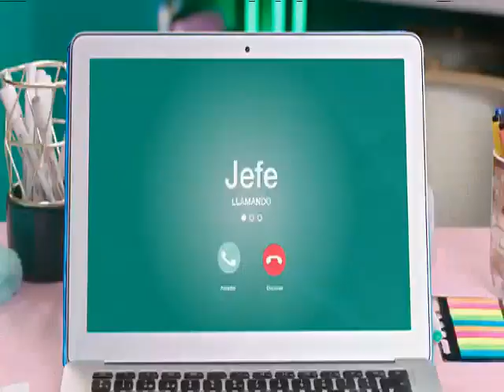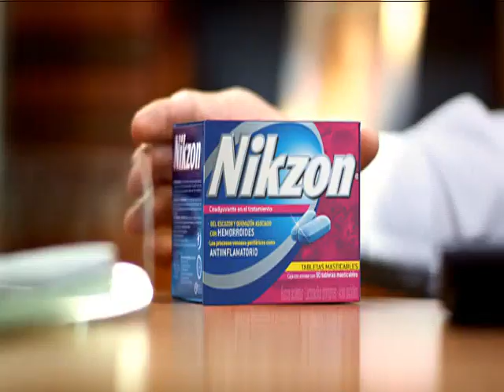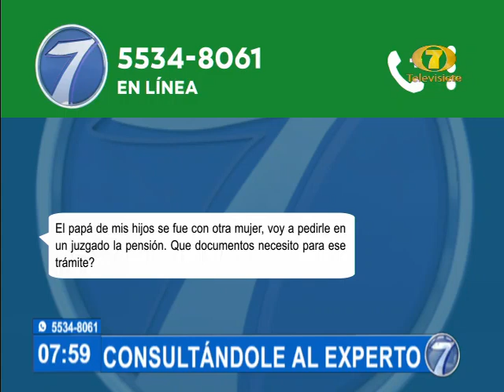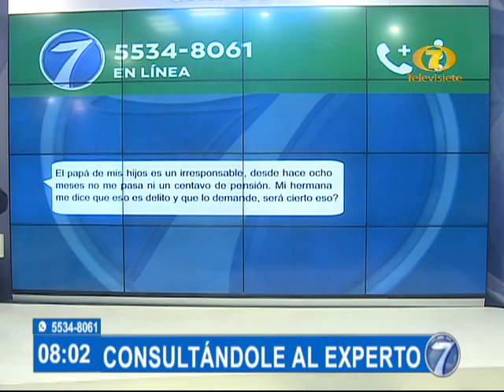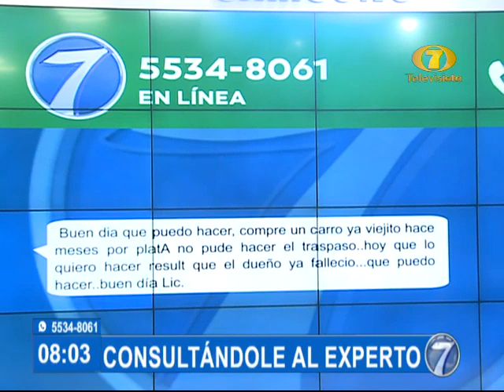Noti 7 Matutina: Programa del 12 de Abril del 2022